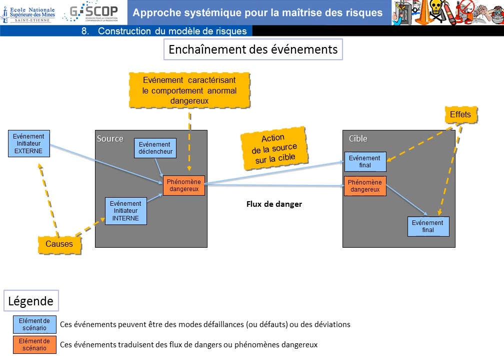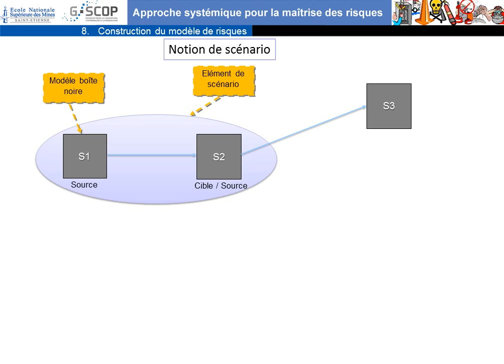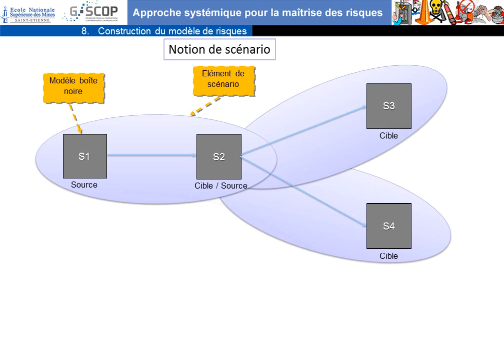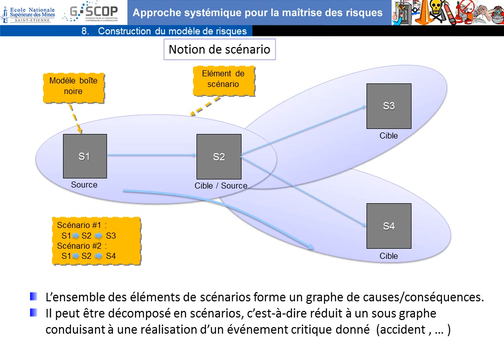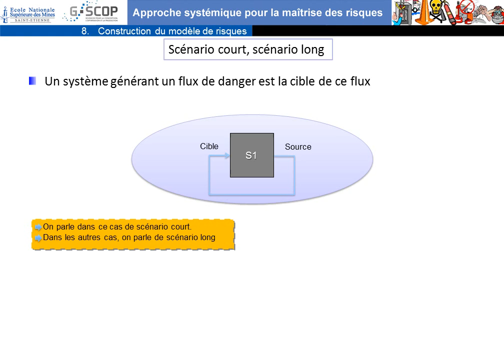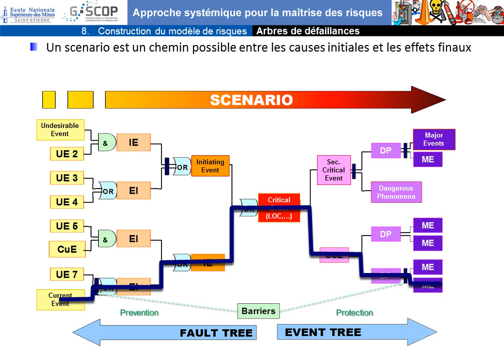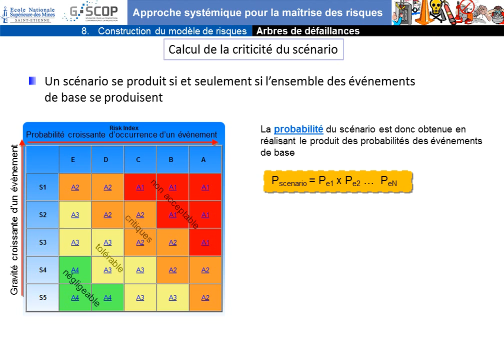Approche Systémique Pour La Maîtrise Des Risques : Séquence 8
Approche Systémique Pour La Maîtrise Des Risques
Construction du modèle de risques